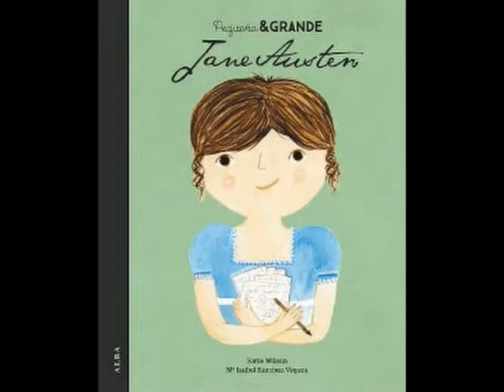Colección Pequeña & GRANDE / Mª Isabel Sánchez Vegara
Laura Arnal de las Bibliotecas Municipales de Huesca nos recomienda la lectura de las biografías de mujeres de la Historia de la colección "Pequeña & GRANDE" de Ediciones Alba, disponibles en formato electrónico en la plataforma eBiblio.